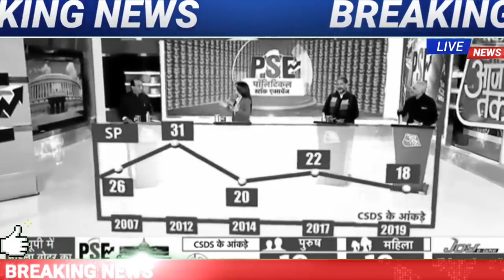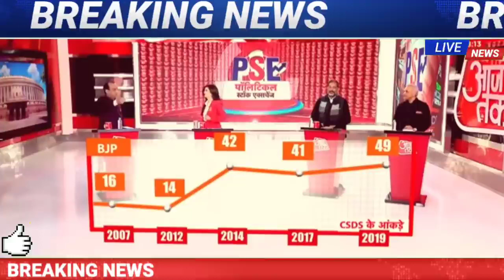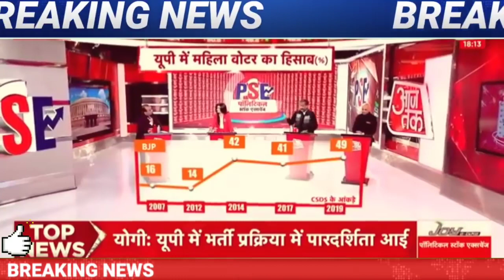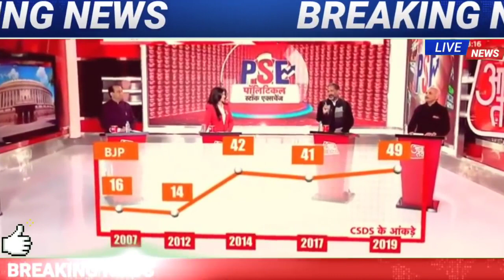Anjana om kashyap ने बदला खेल BJP प्रवक्ता सुधांशु त्रिवेदी की बैंड बजा दी